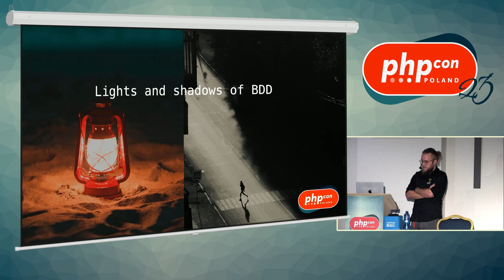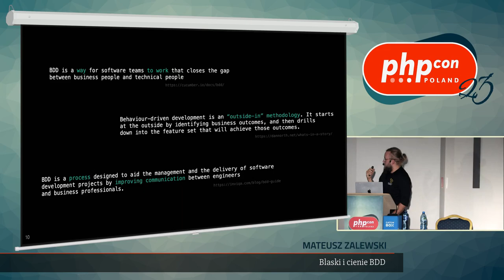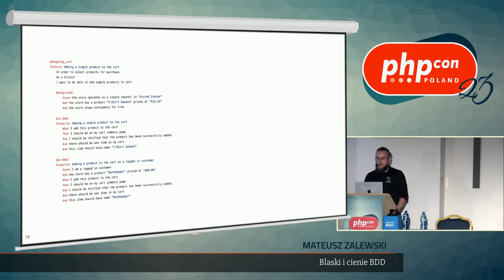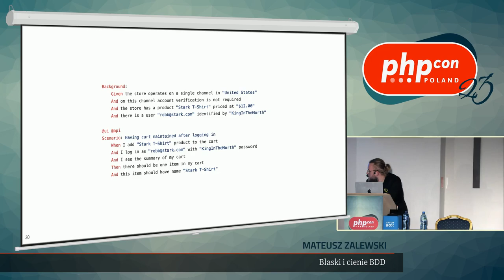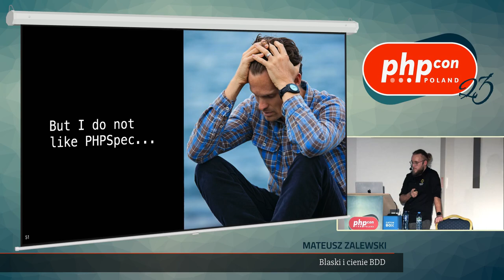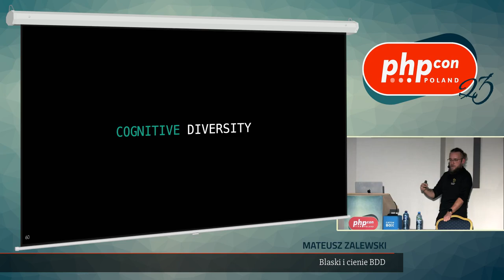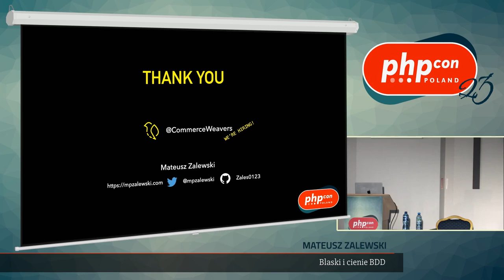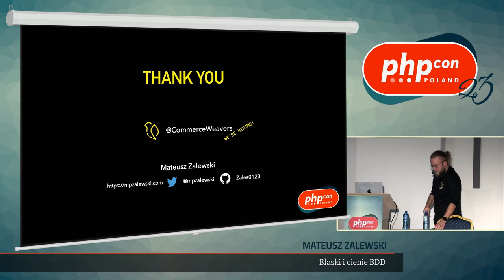Mateusz Zalewski: Blaski i cienie BDD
Behaviour-driven development jest wspaniałe, czyż nie? Poprawia komunikacja w Zespole, sprawia że wymagania biznesowe są zrozumiałe dla wszystkich zaangażowanych w projekt, przyspiesza development w dłuższym okresie… Po prostu nie ma wad! Albo… jednak ma?

Niestety, nie ma idealnych systemów czy idealnych metodologii. Wszystkie mają swoje minusy - kompromisy, na które musimy się zgodzić kiedy implementujemy je w naszych procesach. I nie ma w tym nic złego, dopóki jesteśmy ich świadomi. Pracując przez wiele lat z Syliusem pokochałem BDD, TDD, czy podejście test-driven jako takie, ale zrozumiałem też koszt ich użycia w innych projektach.

W mojej prezentacji, skupię się na plusach i minusach metodologii BDD, z perspektywy członka Core Teamu dużego, open-source’owego projektu. Postaram się również pochylić nad perspektywą przeciętnego użytkownika takiego produktu… która może być jednocześnie podobna jak i zaskakująco odmienna.